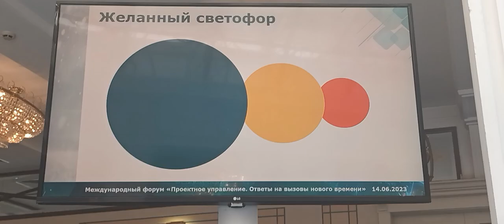37 Forum Ambassador George IV Kostandi